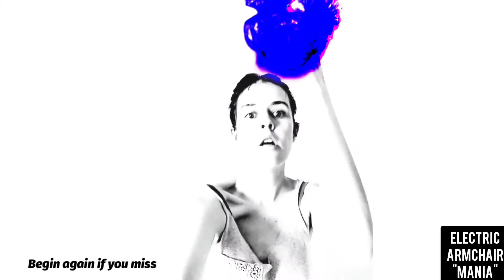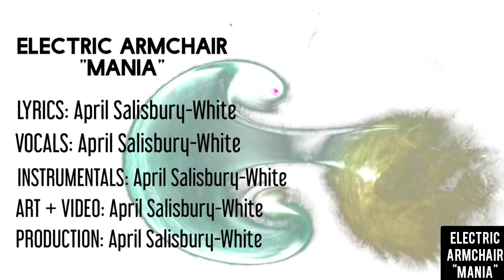Electric Armchair - Mania (Official Music Video) (Animation + Lyrics)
Listen to Electric Armchair on Spotify! This is the official music video for Electric Armchair's "Mania."
"Mania" is created and owned by April Salisbury-White (All lyrics, vocals, instrumentals, art, video, and production.)
My birthday's at the end of the month! Which is also the deadline for the album I've been working on since October 2020.
NEWEST BOOK